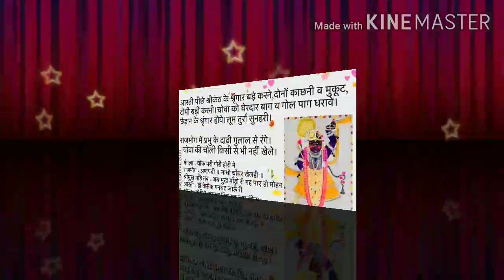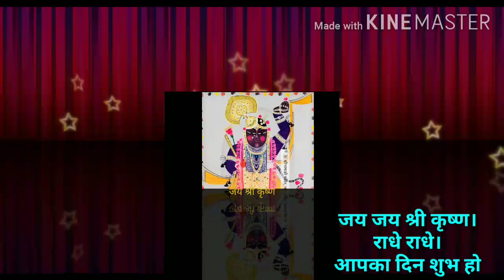मुकुट काछनी के श्रृंगार। आज के दर्शन श्रीनाथजी के। विजया एकादशी। फाल्गुन कृष्ण एकादशी 19 फरवरी 2020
आज के दर्शन श्रीनाथजी के। विजया एकादशी। फाल्गुन कृष्ण एकादशी 19 फरवरी 2020 मुकुट काछनी के श्रृंगार